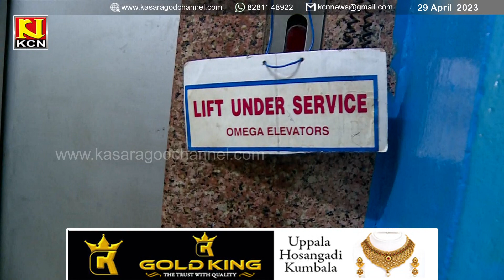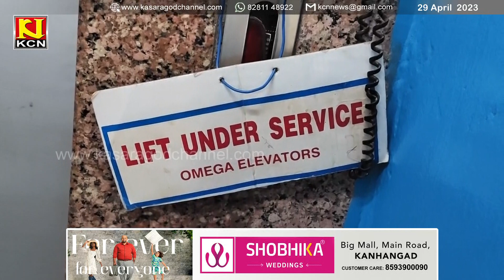കാസര്‍കോട് സബ് ജഡ്ജ് ബി കരുണാകരന്‍ ആശുപത്രി സന്ദര്‍ശിച്ചു.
കാസര്‍കോട് ജനറല്‍ ആശുപത്രിയില്‍ മൃതദേഹം ചുമട്ട് തൊഴിലാളികള്‍ ചുമന്ന് താഴെയിറക്കിയ സംഭവം.  കാസര്‍കോട് സബ് ജഡ്ജ് ബി കരുണാകരന്‍ ആശുപത്രി സന്ദര്‍ശിച്ചു.